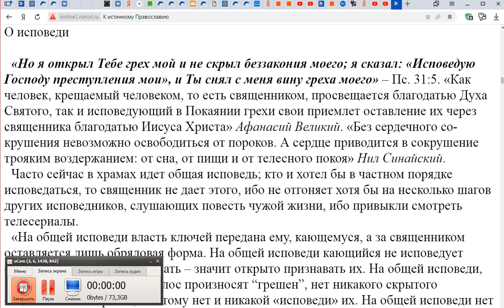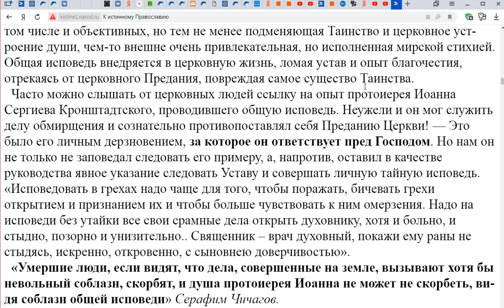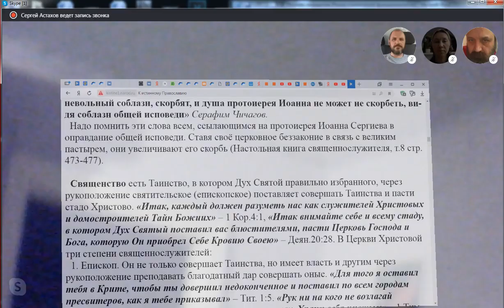Об исповеди. Игнатий Лапкин. 02. 09. 2019